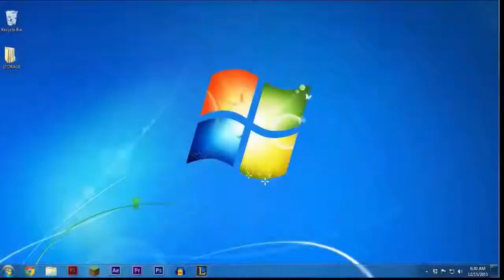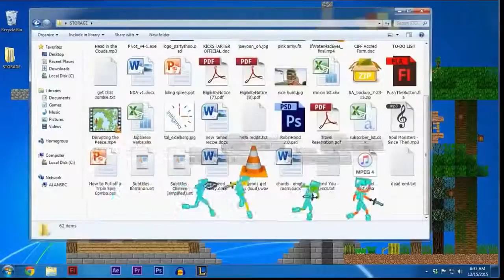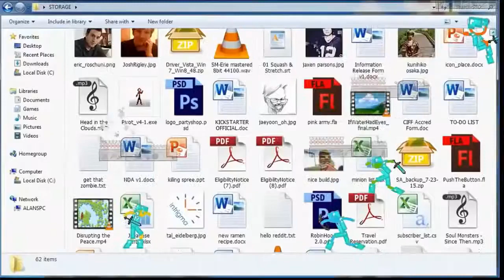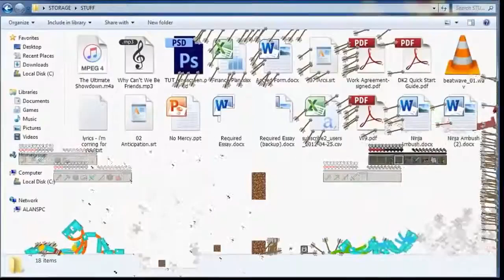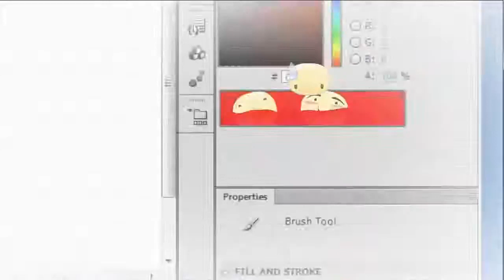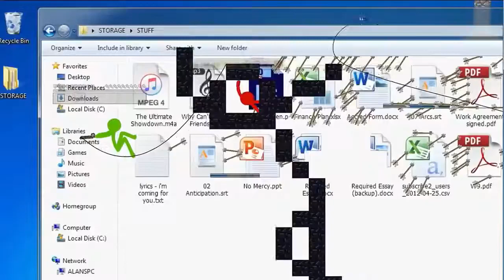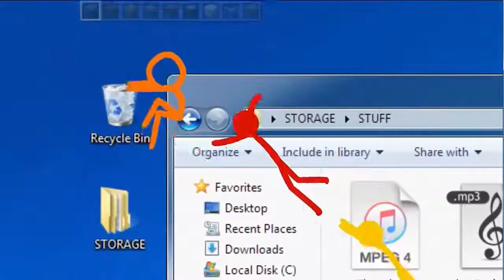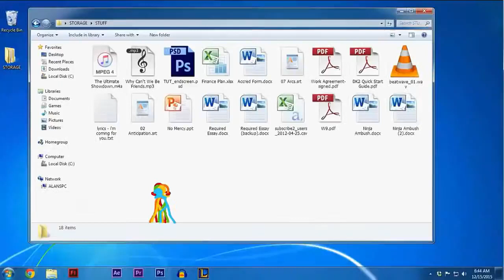HH Gaming | Nếu người que có trong Minecraft (Lồng Tiếng)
❀Thiết Bị Chơi Game:Vsmart Joy 3
❀Edit:Wondershare Filmora
❀Nguồn Nhạc:
© Bản quyền thuộc về HH Gaming
© Copyright By HH Gaming & Do not Reup
MÌNH RẤT CẢM KÍCH VÌ CÁC BẠN ĐÃ DÀNH RA THỜI GIAN QUÝ BÁO CỦA MÌNH ĐỂ XEM VIDEO CỦA MÌNH